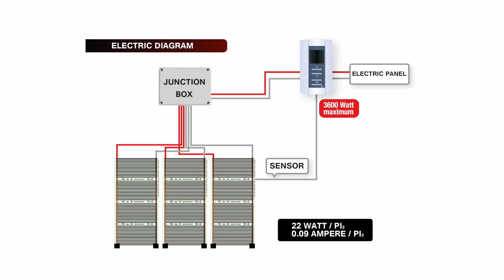Electric installation for heating film GEST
Methode to do electric installation with heating film GEST